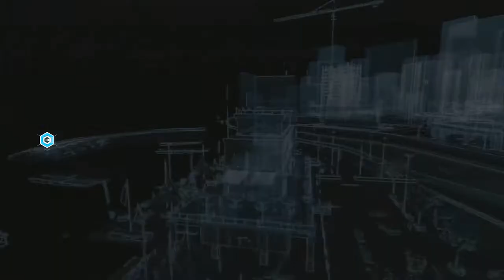Watch Dogs - Gameplay #22 Ato 2: Modelo Exemplar (PT-BR) 17+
Ative notificações via e-mail para sempre ser avisado de novos videos!!!